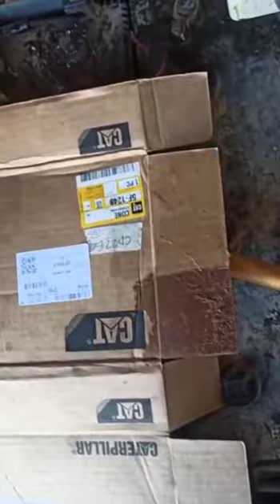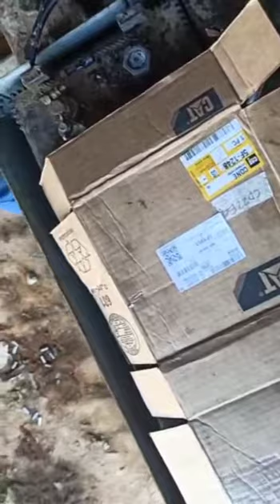HOW TO REPAIR TERMINAL BATTERY / memperbaiki terminal battery yang rusak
cara barbar mohon jangan dicoba jika belum berpengalaman.